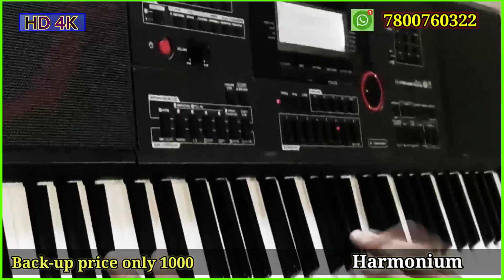Casio CT-X9000in ka 720p full HD sound quality new Back-up 2023-2024. 7800760322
CASIO CT-X9000IN
CASIO CT-X8000IN
720p Full HD sound quality Back-up 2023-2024

All Indian tones

Vibrophone
Vibrophone 2
RB Vibrophone
GM Vibrophone
Harmonium
Harmonium 2
Pungi
Chorus Strings
Hawain guitar
Strings
Bollywood strings
Rajesthani strings
Chorus mix strings
Chorus BS
Lead HD
Synth HD
Synth mix lead
Lead XPS 10
Octave lead XPS 10
Tuti XPS 10
Tuti XPS 30
Tuti XP 10
Trumpet
Saxophone
Shanai HD
Banjo gi
Octave banjo
Clubi banjo
Octave piano
Stock pluck
Filmy strings korg
Sitar
Voilian
Accordian HD
Accordian YAMAHA PSR-700
Tube mix oboe
Pen flute
Bansuri
YAMAHA PSR 700 strings
Clean pluck
Pluck XPS 10
Clean guitar mix strings
Tip-tip
Synth Bin
Hawaiian guitar Xa
Zez guitar
Lead Xa
Harmonica
50% Saxophone mix 73% Synth
Chorus
Bright
YAMAHA PSR 670 Sitar

Casio CT-X9000IN

thanks